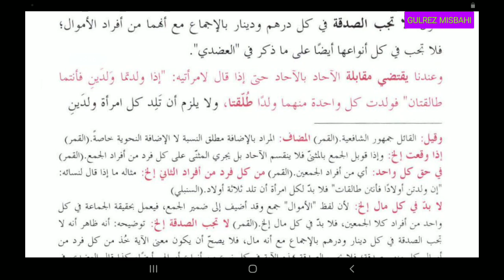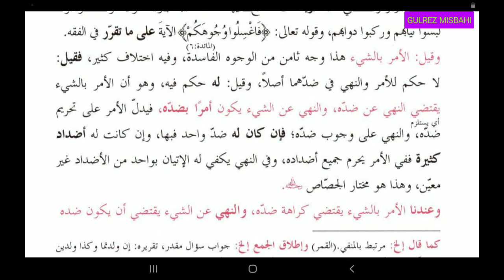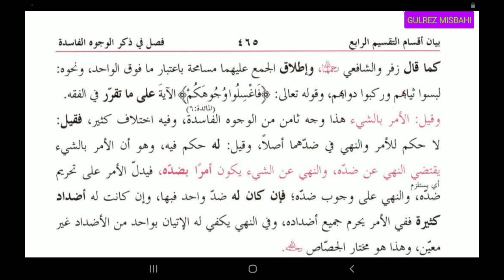Noorul Anwar (نور الانوار وجوہ فاسدہ کا بیان الکلام المذکور للمدح سبق 15)Lesson 15..By Gulrez